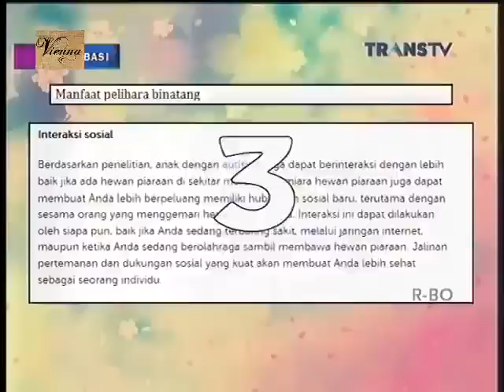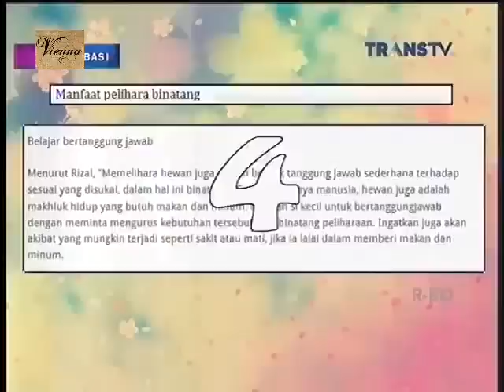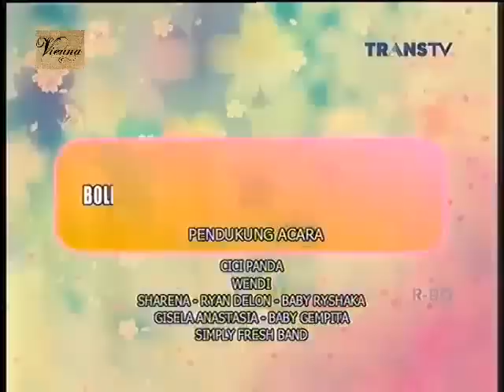Basa Basi Trans TV 3 September 2015 - My Pets My Kids Full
Basa Basi Trans TV 3 September 2015 - My Pets My kids

Bintang Tamu :
 - Baby Ryshaka
 - Sharena
 - Ryan Delon
 - Gisella Anastasia
 - Baby Gempita